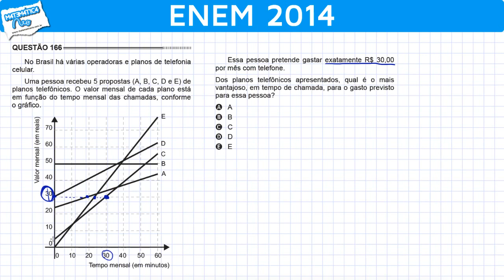ENEM 2014 Matemática #31 - Interpretação de Gráfico e Planos de Telefonia Celular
No Brasil há várias operadoras e planos de telefonia celular. Uma pessoa recebeu 5 propostas (A, B, C, D e E) de planos telefônicos. O valor mensal de cada plano está em função do tempo mensal das chamadas, conforme o gráfico.

Essa pessoa pretende gastar exatamente R$ 30,00 por mês com telefone. Dos planos telefônicos apresentados, qual é o mais vantajoso, em tempo de chamada, para o gasto previsto para essa pessoa?

Questão do ENEM 2014 sobre interpretação de gráfico e planos de telefonia celular. Vem comigo!